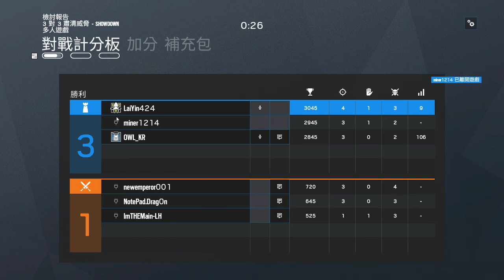let's go ranked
noob only